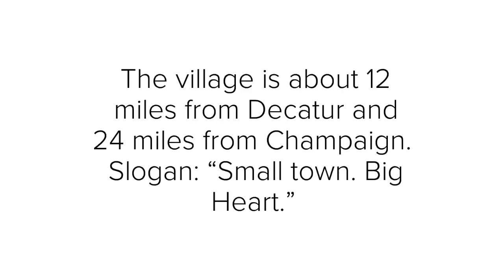Community tour: Argenta in 30 seconds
A tour of Argenta, Illinois, from the Herald & Review and herald-review.com.